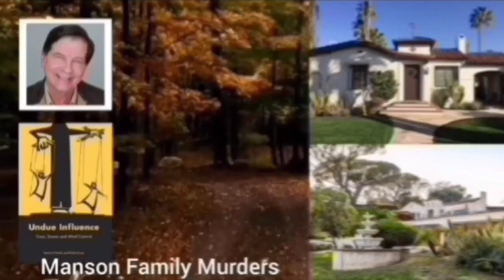Yara Kastelijn Wins | 2023 Tour de France Femmes | Stage 4 | Solo Attack 19km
Yara Kastelijn Wins Solo Attack Victory

Yara Kastelijn was quoted saying "."
Classification

Music
1.
2. Splice app (GoPro)
Upcoming events
Tread Worn Journeys 體育頻道
فقي قناة الرحلات البالية الرياضية
ट्रेड वॉर्न जर्नी स्पोर्ट्स चैनल
Banda de rodadura gastada Journeys Sports Channel
Tread Worn Journeys Chaîne sportive
ট্রেড ওয়ার্ন জার্নিস্ স্পোর্টস চ্যানেল
Спортивный канал Tread Worn Journeys